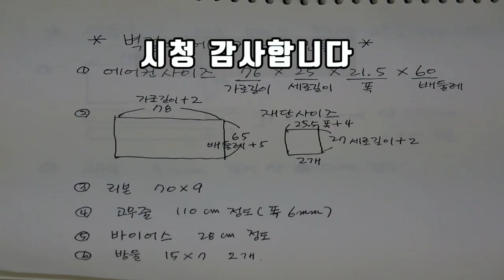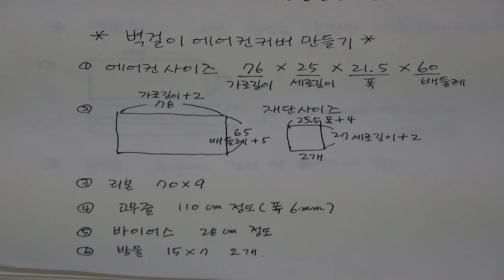홈패션 벽걸이 에어컨 커버 만들기-2 DIY air conditioner cover (배관구멍 만드는 팁공개)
*벽걸이에어컨커버 재단사이즈(에어컨사이즈 76*25*21.5*60의 경우)
본판 78*65
옆판 25.8*27 짜리 2개
바이어스 28 정도 1개(배관구멍용)
고무줄 약 110센치(폭 6mm)
방울 15*7 2개
리본 70*9 1개

2편 동영상입니다.
영상에서 알려주는 팁대로만 하시면 만들 수 있어요^^

 Enjoy ZIMZAC Channel~!

 거실공간에서 사용하는 홈패션 아이템입니다. 쿠션 ,방석 ,러그 ,매트 ,티슈커버 ,테이블커버 ,피아노커버 , 에어컨커버, 화장대커버, 스툴커버등을 소개합니다. - Cushion, cushion, rug, mat, tissue cover

 홈패션을 배우는데 약방의 감초처럼 응용되는 tip과 아이템입니다. 많은 응용을 해보세요. - Tips and items to learn home fashion. Try a lot of applications.

 주방에 사용되는 식탁보, 의자등커버, 방석, 러너, 냉장고커버, 전자렌지커버, 세탁기커버, 정수기커버, 냉장고손잡이커버, 주방타올등을 만들수 있습니다. - Tablecloth, chair back cover, cushion, runner

 거실,안방,다용도실등에 사용되는 커튼과 바란스를 만들어 보세요. - Create curtains and balances for living rooms, bedrooms, and utility rooms.

 Home Fashion - Small & Easy Item
 처음 접하는 홈패션을 쉽고 빠르게 연습하는 코너입니다. 작은천, 짜투리천을 이용해서 직접 도전해보세요.

 인테리어 소품을 활용하거나 다용도로 사용이 가능한 홈패션 아이템입니다. - A home fashion item that can be used as an interior accessory or as a versatile item.

 복잡한 과정없이 되도록 심플하게 만들수 있는 의상 아이템입니다. - It is a costume item that can be made as simple as possible without complicated process.

짐작맘이 알려주는 실전 홈패션!
블러그 습작으로 취미활동에서 이젠 창업 10년이 넘어갑니다.

짐작홈패션 채널은 강사나 미싱사가 아닌 운영자가
시행착오를 겪은 생생한 경험과 노하우를 여러분과 공유하는 채널입니다

기왕이면 돈도 버는 , 고객과 만나는  홈패션을 만나 보세요
의문점, 필요하신 영상을 알려 주시면 신속히 올려드립니다.